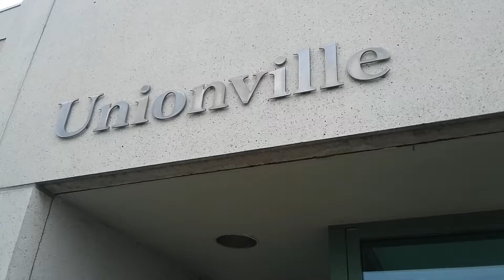...WINDFLOW 29...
...AND THEN Joywind SAID :

"Joy Rain Dance"

"Shift and join
the hands of time
our brothers wise
are living rhyme.

Our sisters true
are everywhere
in flowers, wildlife
all love their care.

listen close
mayhap you'll speak
your holy ghost.

Where wisdom meets
inside our hearts
new life begins
and greatness starts."

Joywind

Joywind IS THE AMERICAN POET FROM THE ANCIENT FOREST IN THE ANCIENT MOUNTAINS

VIDEO BY : iAmAnotherYou